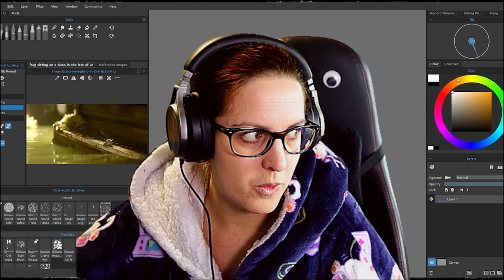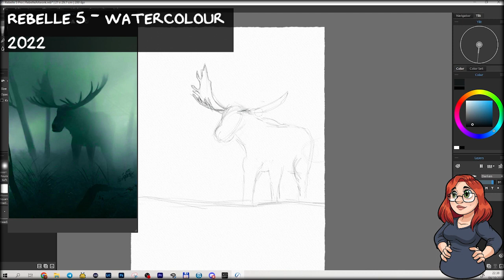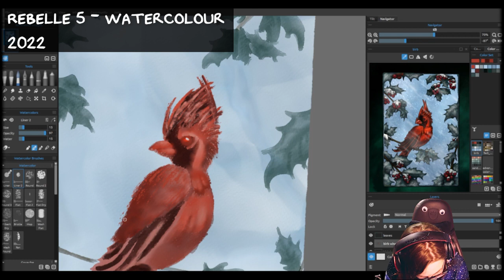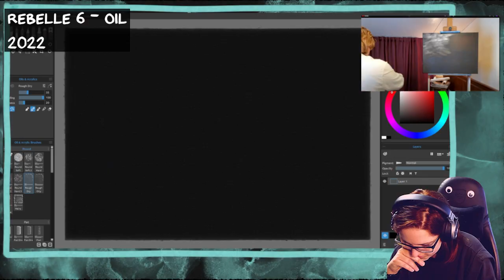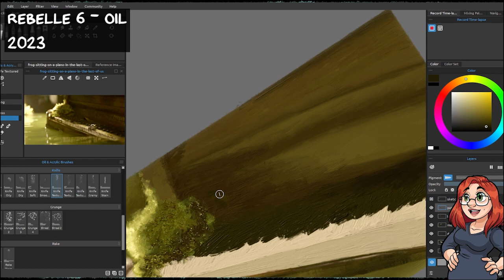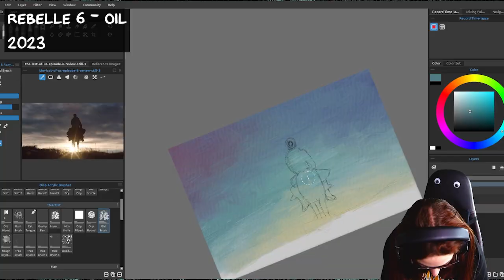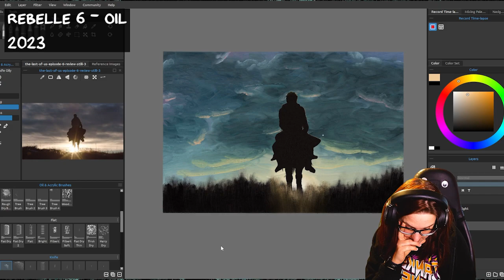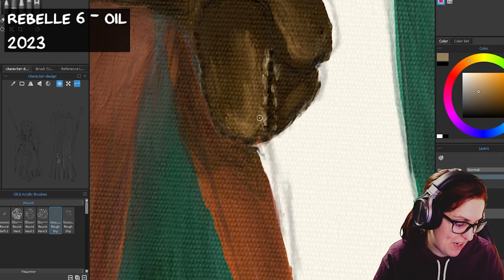Training Montage - From Bob Ross to own character design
Four years ago, I did a Bob Ross livestream for funs and giggles. I hadn't painted since I went to school, and I've never seen myself as particularly good at painting or drawing.
These Bob Ross streams were majorly outside of my comfort zone, but turned out to be fun and rewarding, so I did them once in a while.
When Bob Ross started to get boring, I drew on my fandoms and passion and tried to paint something else than just happy trees and foothills.

The characters at the end of the video are fully my creations and I am so happy and proud to be able to paint my own DnD characters.

In the future, I need to practice creating more own art instead of just copying others' ...

If you want to see me struggle and whine about hair, catch one of my art livestreams! I'm trying to do them every last Saturday of the month.

"Intro" by Frenchbeard

"I'm painting" by IgnatenkovPCBand

"This Painting by Leon" by Stonyroad

"Vivienne", The Witcher 3 Blood and Wine OST

"The Last of Us" by Gustavo Santaolalla

"Wayfaring Stranger" by Ashley Johnson and Troy Baker